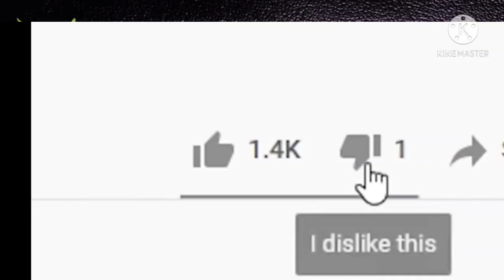This Youtube video can't be Disliked? Why? यह Youtube video Disliked नही कर सकते? क्यो??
This Youtube video can't be Disliked?
There is video on youtube which you can't Disliked why ist happen may be this is youtube glich

Video जिसे आप disliked नही कर सकते है

Your quaries:
youtube video with no dislikes
youtube video with 0 dislikes
video with no dislikes
video with 0 dislikes
you cant dislike this video
youtube video that you cant dislike

cant dislike youtube video
dislikes
dislike
video without dislikes
videos with no dislikes
videos with 0 dislikes
0 dislikes
no dislikes
video with 0 dislikes on youtube
video with 0 dislikes on youtube video
no dislikes on this video
0 dislikes video
0 dislikes video on youtube
time works
Timeworks Studios
Timeworks
Pro solve channel
Ps channel pro sole
Prosolvr channel